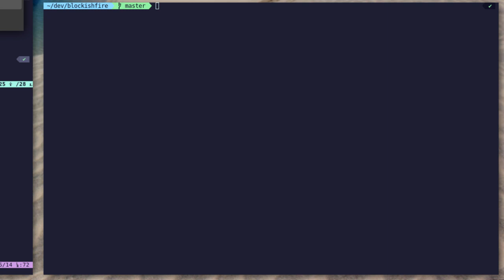blockishfire: Doom fire in the terminal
Fire in the terminal using unicode characters.

(image rendering in the terminal)